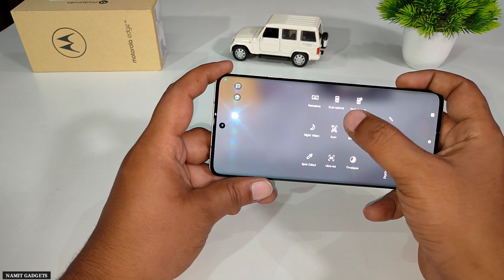Moto Edge 40 Camera Test | Camera Testing Motorola Edge 40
Moto Edge 40 Wireless Charger

Moto Edge 40 Tempered Glass

Moto Edge 40 Type C To 3.5mm Jack

Moto Edge 40 Camera Lens Protector

Moto Edge 40 Silicon Back Cover

iPhone Dynamic Island Features For Android

Queries Solved:-
• Motorola Edge 40 Camera Test
• Moto Edge 40 Camera Testing
• Camera Testing Motorola Edge 40
• Camera Test Moto Edge 40

Best Equipments For YouTubers
○ Microphone: